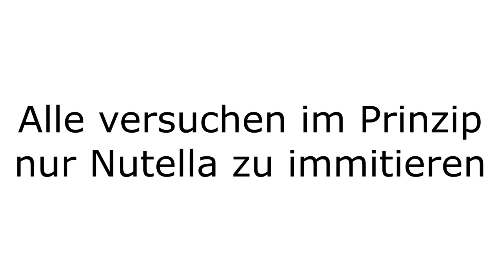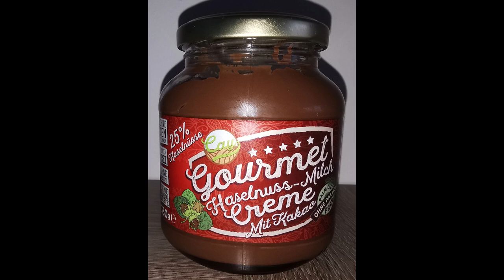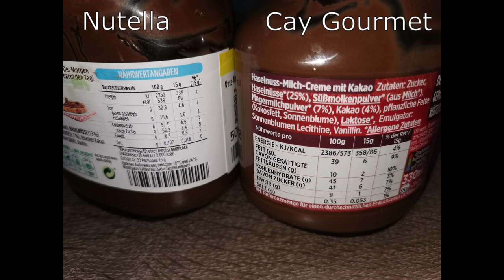Beste Nuss Nougat Creme - Cay Gourmet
Ich habe viele Haselnuss Nougat Cremes probiert, aber diese ist meiner Meinung nach die Beste. Kurzer Vergleich zwischen Nutella und Cay Gourmet

Zum Probieren hier bestellen